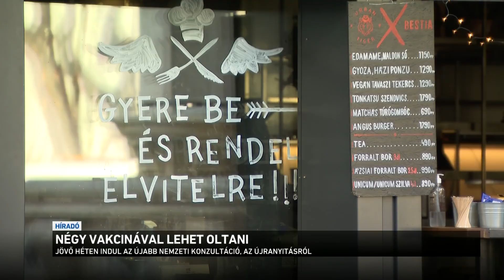Négy vakcinával lehet oltani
Ma is folytatódik az oltási kampány Magyarországon. Az egészségügyi dolgozók többsége például már a második injekciót kapja meg ezekben a napokban, de az idősek oltása is rendben zajlik. Jelenleg csak a Pfizer és a Moderna oltóanyagát használják itthon, de már a héten az AstraZeneca és az oroszok Szpuntyik vakcinájával is elindul az oltás, sőt még ebben a hónapban megérkezik az első adag kínai oltószer is.